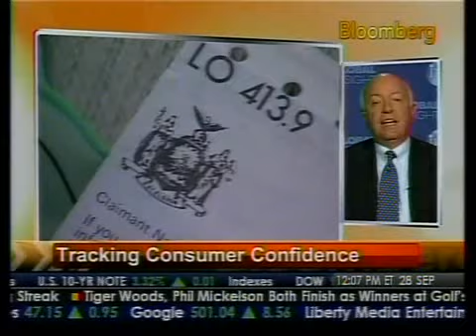Economic Expectations - Not Out of the Woods on Housing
A Fragile Economic Recovery - Analysis and Discussion with Nariman Behravesh of IHS Global Insight (Bloomberg News)